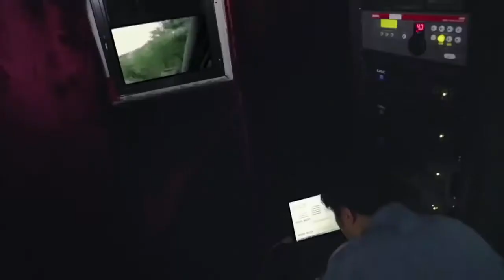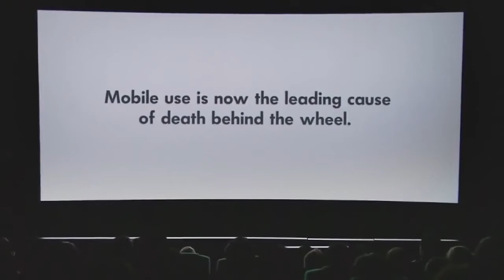cell fone driving dangerous